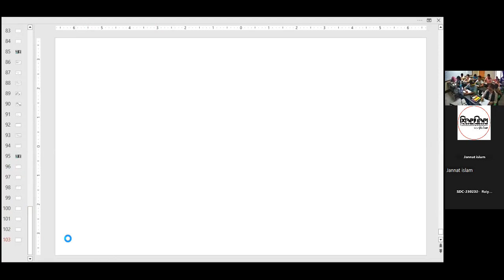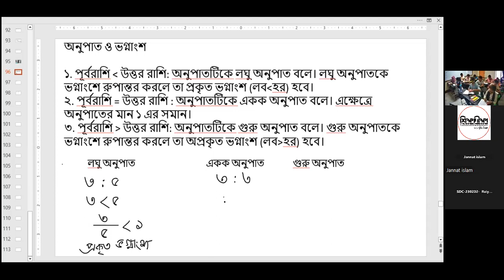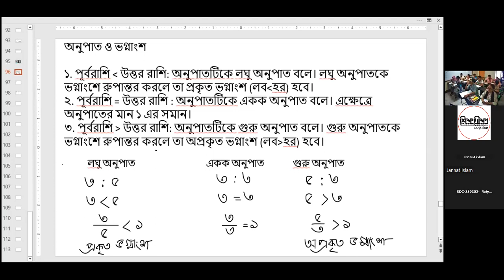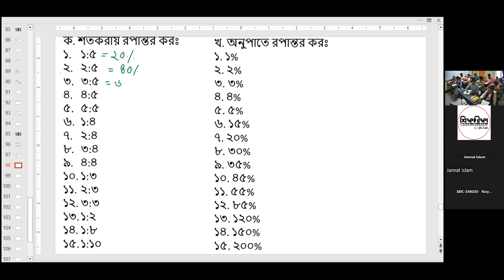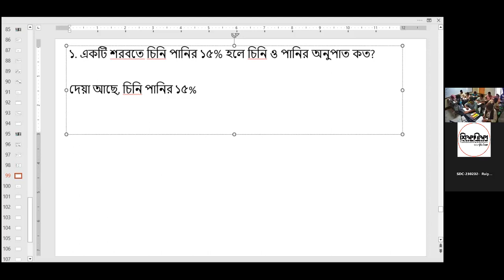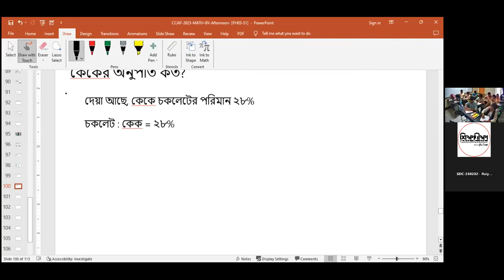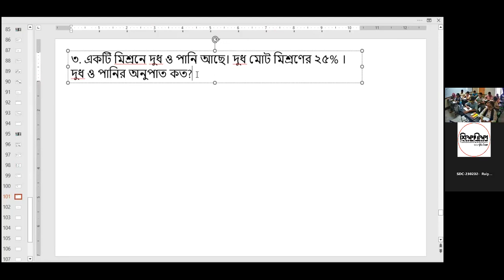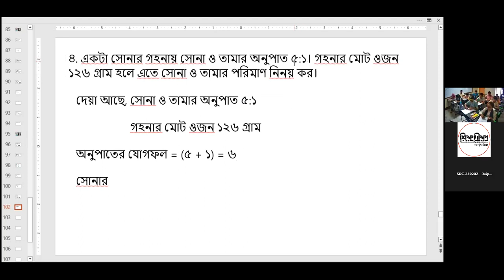LEC 11 [গণিত]:সরল অনুপাত [C23BV-P03 S01]